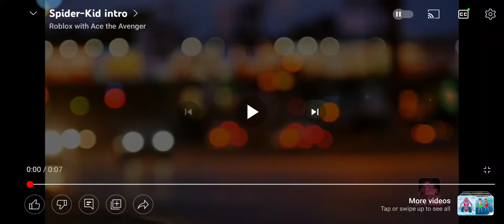Spider-Kid episode 6: Halloween special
Connor runs into Monica and he makes her think he is Spider-Kid. Later that day, on Halloween night, Ace shows up dressed like a zombie tennis player. Ace is now forces to watch over Natalie because his parents are going to a Halloween party. Connor decides to dress up as the one and only Spider-Kid. They go trick-or-treating and Ace, Rita, and Natalie are forced to go to Tailors'N'Stuff because Spider-Man beeped them. Connor and Monica get kidnapped by Li and it's up to Spider-Man to free him. He does that and saves Halloween night.